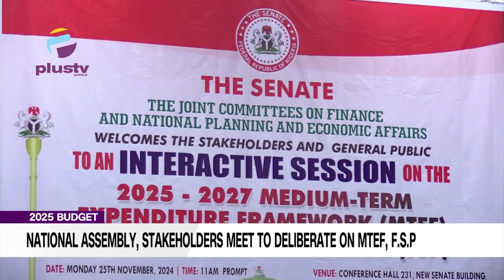2025 Budget National Assembly, Stakeholders Meet To Deliberate On MTEF, F S P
2025 Budget National Assembly, Stakeholders Meet To Deliberate On MTEF, F S P